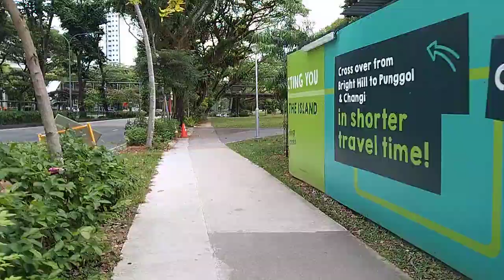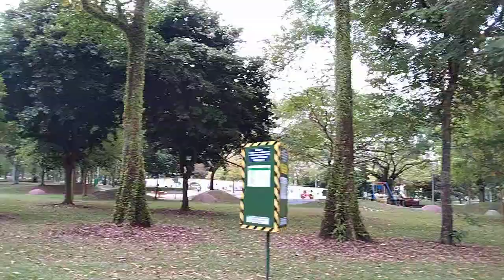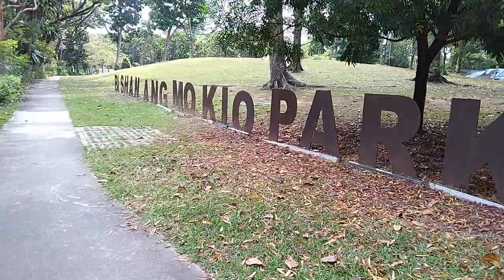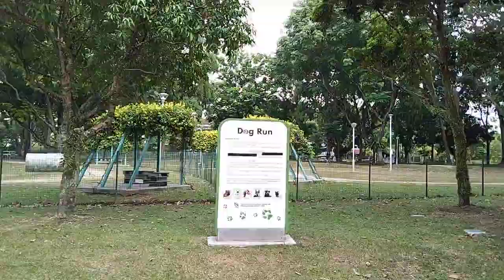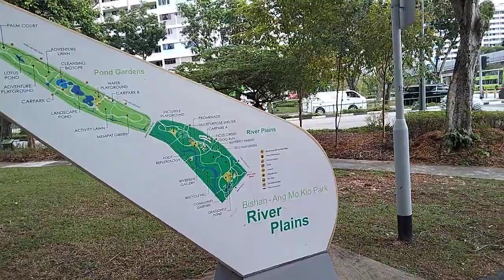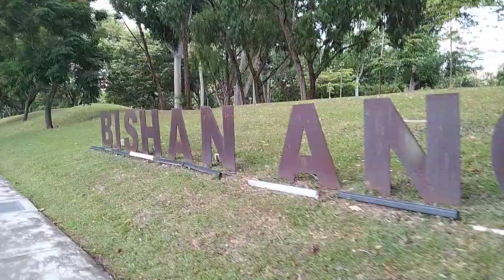♥Singapore City Walking Tour♥Bishan & Ang Mo Kio Park GS PCN Cyclist Way♥Very Nice View♥Knowledge 4K